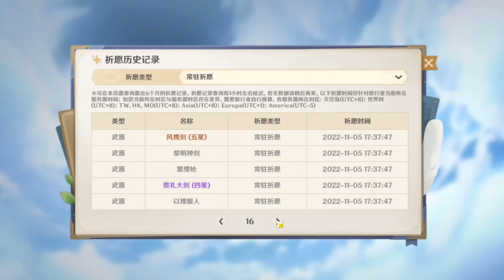【合集】原神：36级萌新，三把金色武器，原石拿去抽常驻了【剑九游戏解说】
如果开始就不选择派蒙，以后是不是没有派蒙的剧情了？

原神 원신 派蒙 GenshinImpact 请注意，本视频完全符合YouTube社区准则，没有任何违规行为。